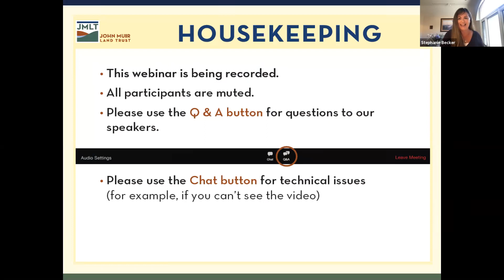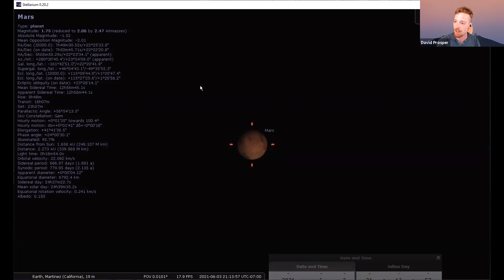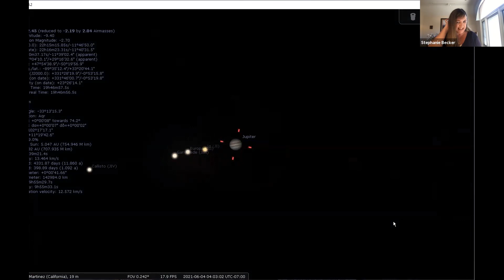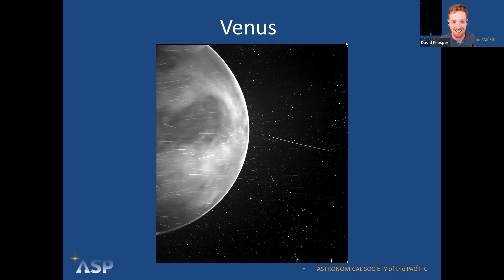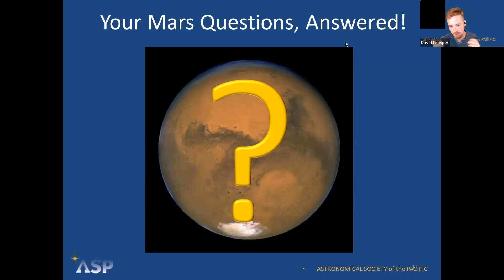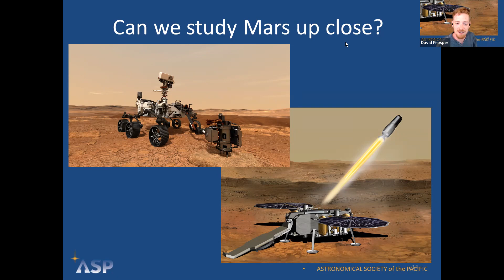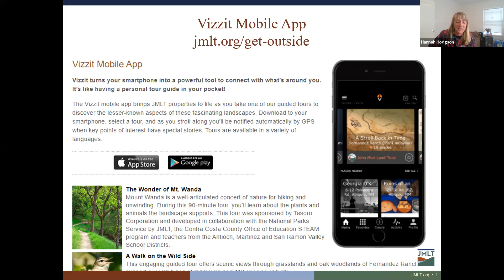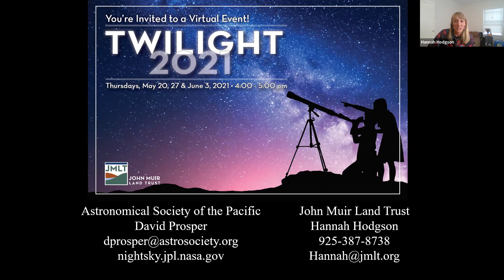Twilight 2021: Stargazing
Join Astronomical Society of the Pacific to see what is up in the night sky and explore the “Red Planet” Mars. Track the moon phases at home! Look for the moon in the sky each day to complete Your Moon Journal designed by Astronomical Society of the Pacific.